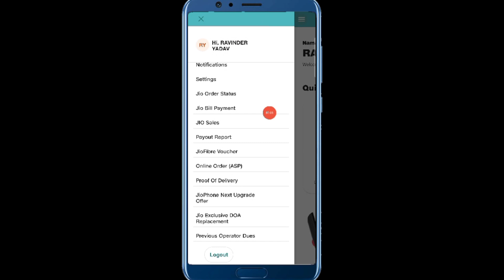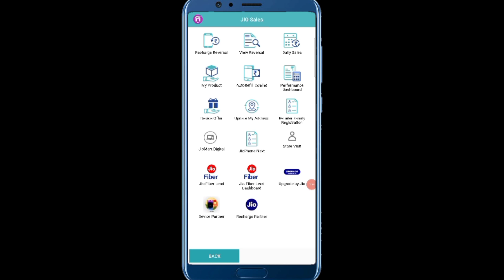3 New Option Add Jio Pos Plus Retailer Good Update Recharge Partner Device Partner Upgrade By Jio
3 New Option Add Jio Pos Plus Retailer Good Update Recharge Partner Device Partner Upgrade By Jio New Update Today 2023